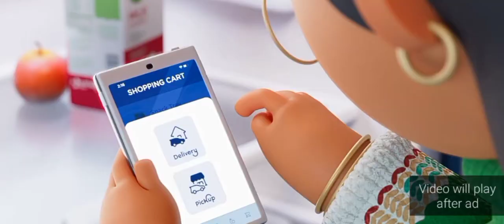star wars the book of boba Fett fan film